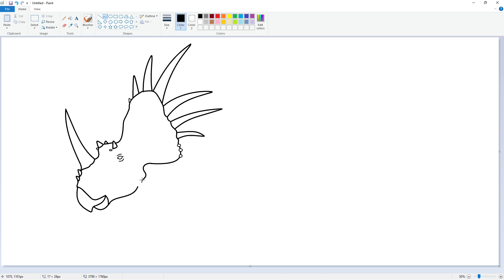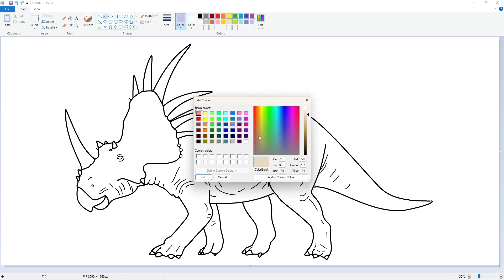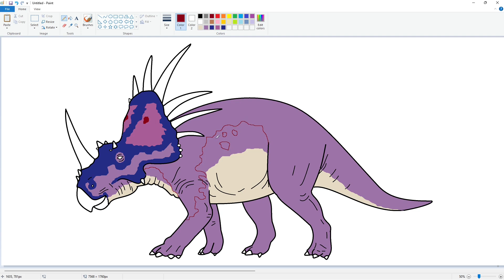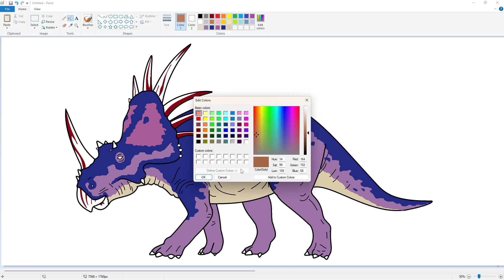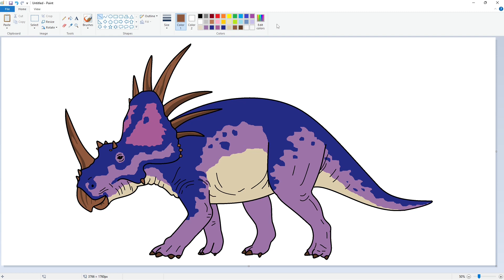Drawing Styracosaurus from Jurassic Park in MS Paint | How to draw a Dinosaur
Speed Drawing a Dinosaur Styracosaurus from Jurassic Park on a computer using Microsoft Paint.

Styracosaurus is a relative of the Triceratops. It lived about 10 million years before its more famous relative. Though not as large as Triceratops, Styracosaurus had a row of long spikes around its frill. It also had a long horn between its eyes and nose. This plant-eater was designed to chew up the very tough leaves of low-growing plants.